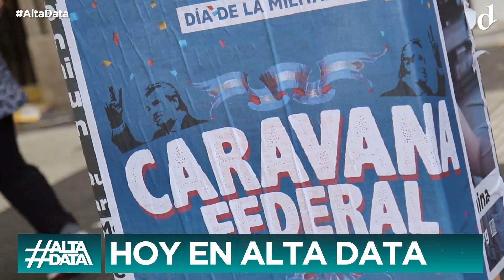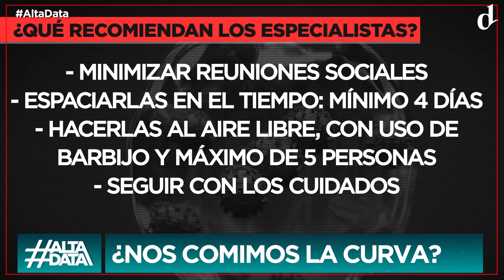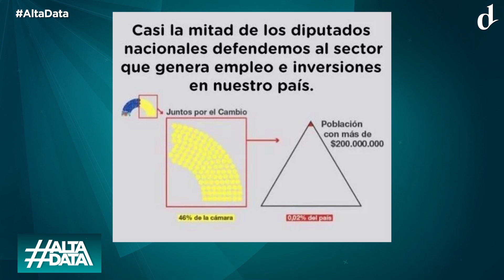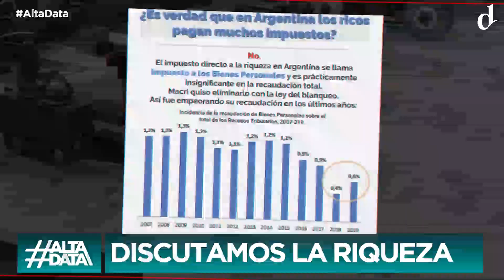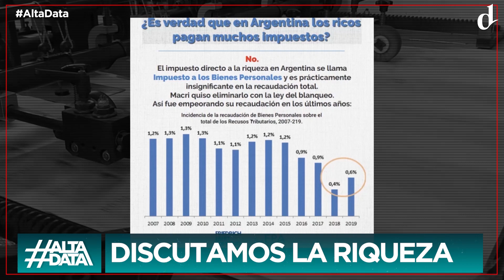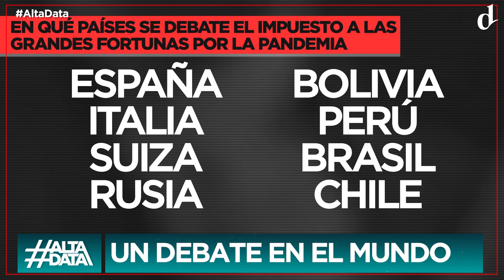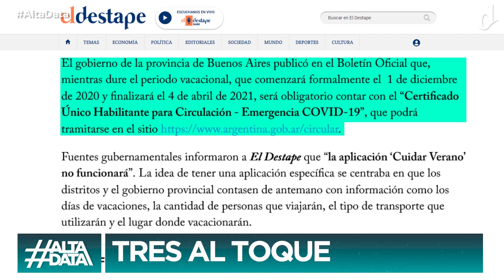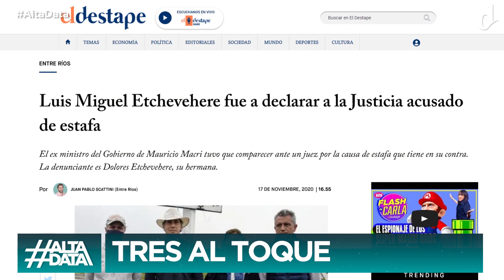Alta Data | Coronavirus en Argentina: duro golpe del oficialismo a la oposición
El debate por el aporte solidario a las grandes fortunas. Los discursos del oficialismo. El rechazo de la oposición. Informe de CEPA sobre la riqueza en Argentina. Los dichos de Alberto Fernández. Dónde se está discutiendo la riqueza en el mundo.
La cobertura del periodismo. Media sanción a la ley de incendios. El proyecto de aborto enviado por el ejecutivo.

Últimas noticias de Covid-19 en Argentina. El descenso de casos se estabiliza. Las recomendaciones de los epidemiólogos. El plan de vacunación del gobierno. Pfizer, la vacuna más efectiva.